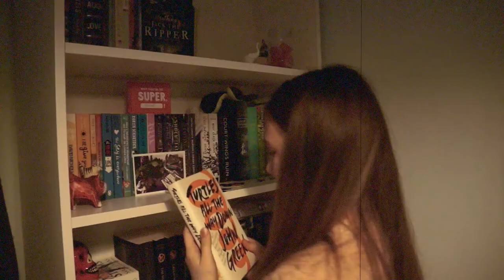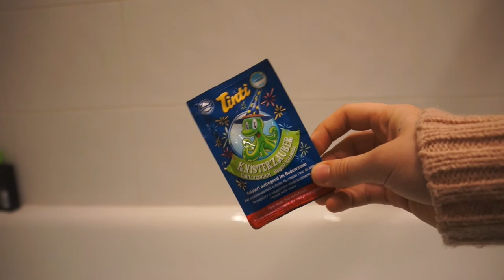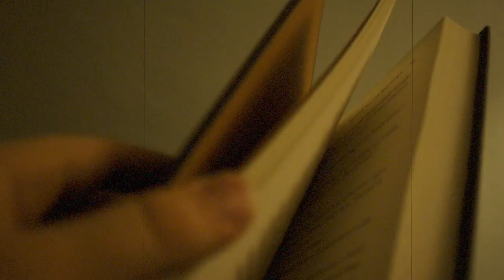COZY READING NIGHT IN WINTER | BOOKMAS DAY 1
hello! I have decided to take part in Hailey in Bookland’s 12 days of bookmas! I will be uploading a video every day from today (the 14th) up until Christmas Day (including Christmas Day) :))) This video is a bit different to how I usually film but I’ve been wanting to do a video like this for a while now and I am really happy with how it turned out. I hope you enjoy!!

(sorry it looks like this was filmed on a potato)